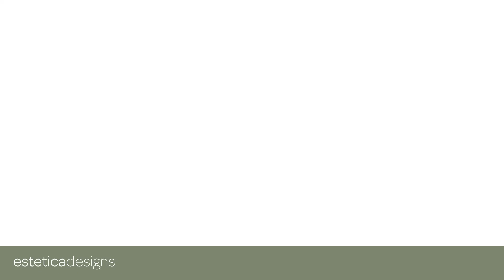A 360° Look at Hallie by Estetica Designs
Charming and graceful, Hallie is a gorgeous style that offers beautiful shaggy layers and stunning volume.

Hallie shown in R14/8H - Front Lace Line Collection

Front Lace Line

Measurements: Bang – 4" Side – 3" Crown – 3.5" Nape – 3.5"
Weight – 2.05oz